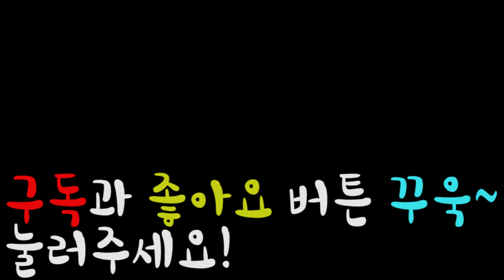[전척] 위자드 오브 레전드 완벽 공략! 7화 -아이템 조합이 가능하다고?! 완벽한 시간결정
이어서 보실수있게 해놨어요!!!고마워요^^
재생 목록: